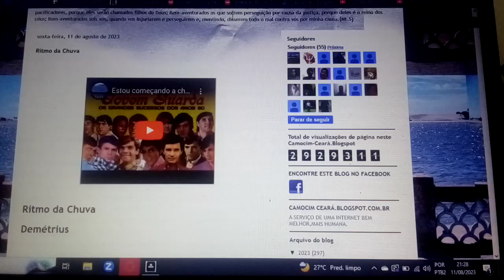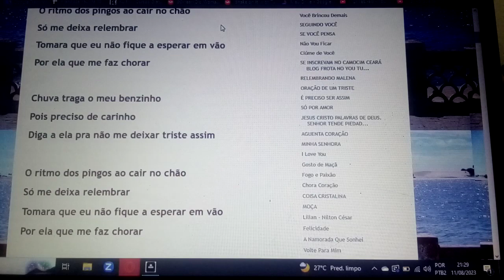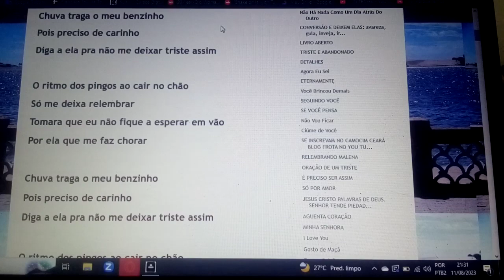Ritmo da chuva - CHUVA TRAGA O MEU BENZINHO,POIS PRECISO DE CARINHO. ENSAIO COVER.